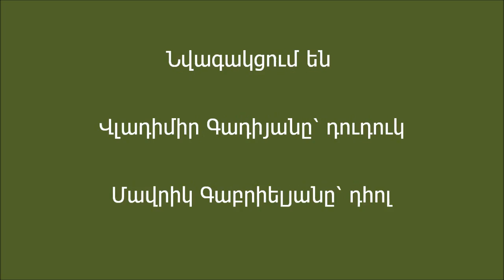Գուսան Շերամ, «Ալվան վարդեր»